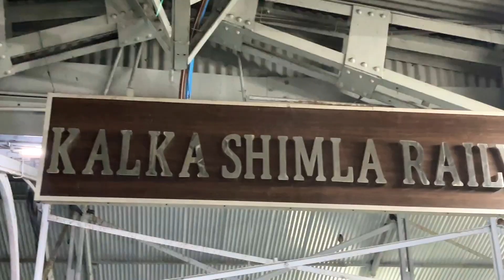SHIMLA TOY TRAIN Journey In WINTER | SHIVALIK Deluxe express IRCTC Food REVIEW 😋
Hello guys welcome to my vlog! In this vlog,I tried my best to entertain you! I hope you all will like it